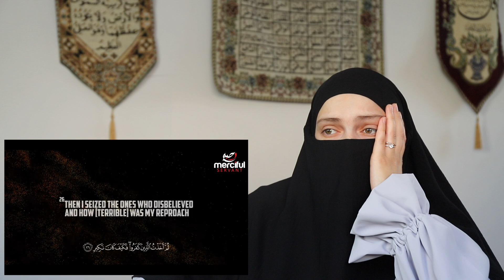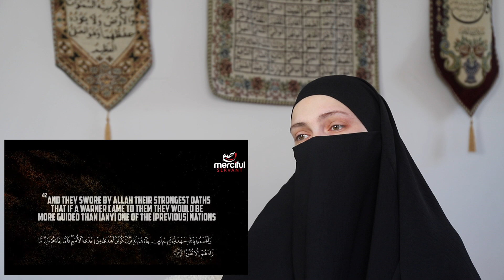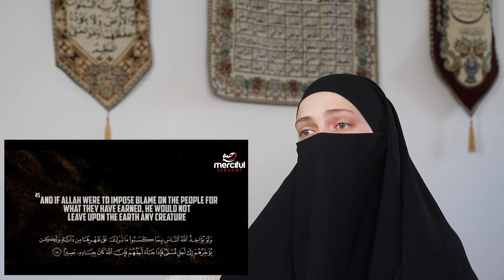Revert Muslimah REACTS to Surah Fatir - ALLAH'S POWERFUL HEALING WORDS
MY CLOTHING BRAND - from me to my modest Sisters